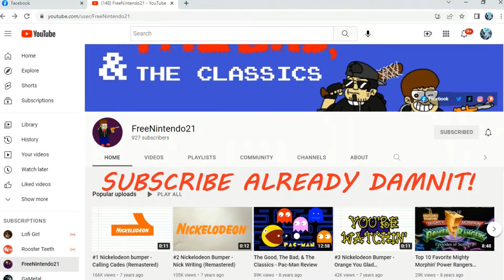MMBN6 - To The Sky, Goodbye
You won't get away that easily!